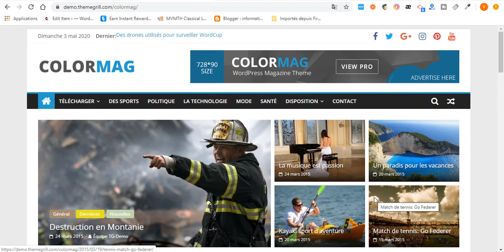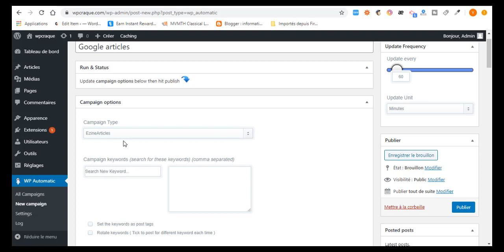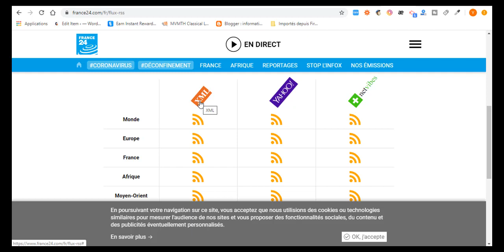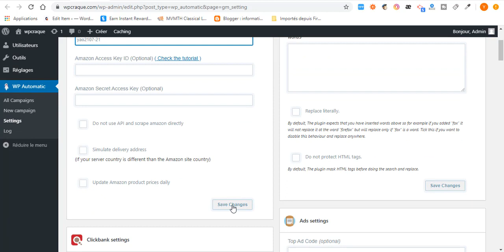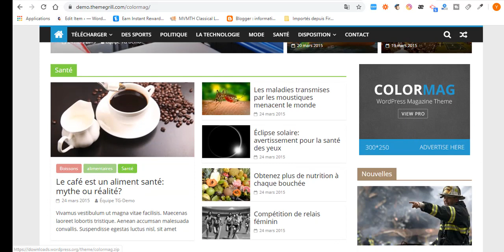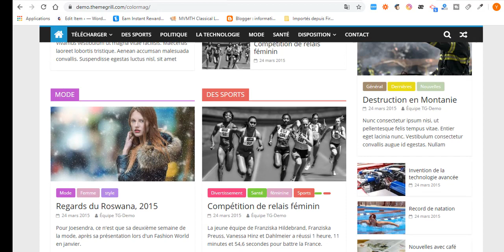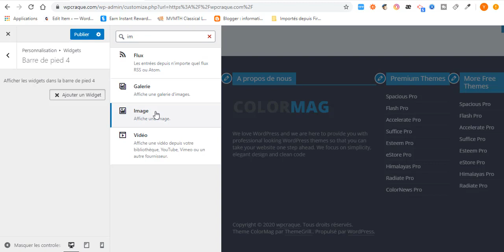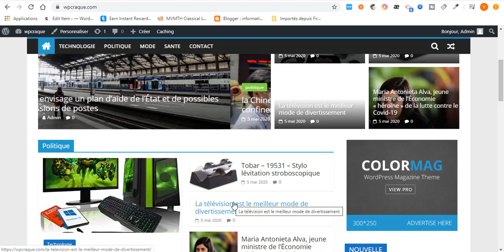Comment Créer Et automatiser Un Blog WordPress, Un Blog Professionnel En 2020 (AUTOBLOGGING )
Comment Creer Un Site d'AUTOBLOGGING Avec WordPress En 2020
Dans ce tutoriel nous vous expliquons comment automatisé un blog
1. Paramètre de base de wordpress
2.Configuration de votre clé API sur google console
3.Téléchargement et installation du plugin wordpress automatic
4.Configuration du plugin wordpress automatic
5.Installation du thème colormag
6.Création des campagnes
7. Configuration du theme colormag